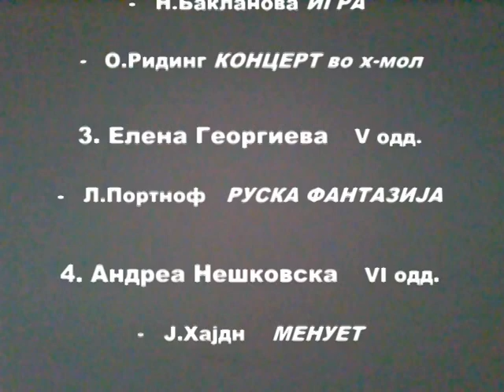Interen prof. Zoran Manevski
Интерен час проф. Зоран Маневски
Државно музичко училиште Битола